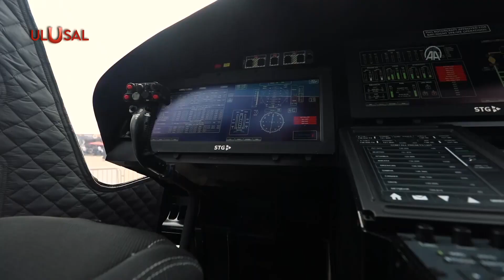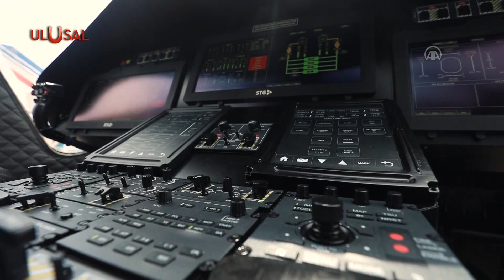TUSAŞ T925 görücüye çıktı! Paris Airshow''a damga vurdu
Türkiye'nin yeni helikopteri T925 ilk kez vitrine çıktı. Türk Havacılık ve Uzay Sanayi tarafından geliştirilen Genel Maksat Helikopteri ilk kez Paris Airshow'da sergilendi. İlk uçuşun 1 yıl sonra yapılması planlanıyor.